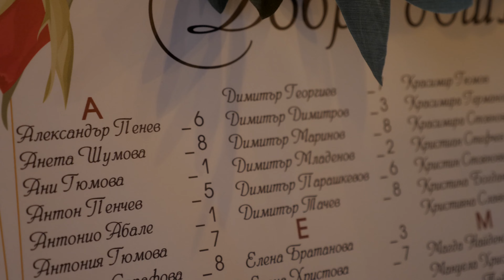Velina & Galin - Wedding Trailer